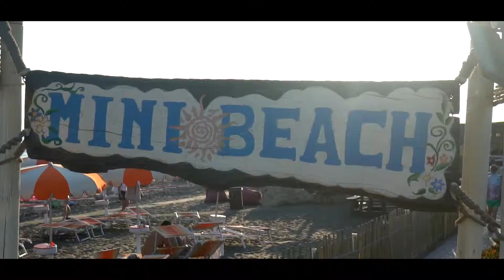Mini Beach Summer 2017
Il mini beach di Marina di . san Nicola è un piccolo angolo di paradiso sul litorale nord di Roma. Spiaggia, mare e divertimento sono gli ingredienti del mini beach bar